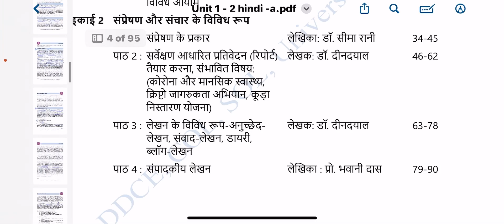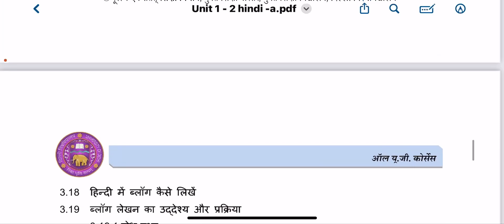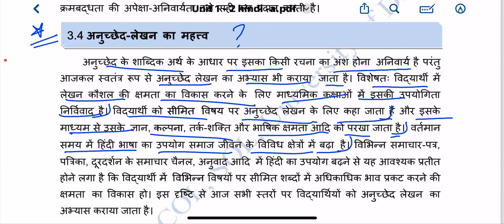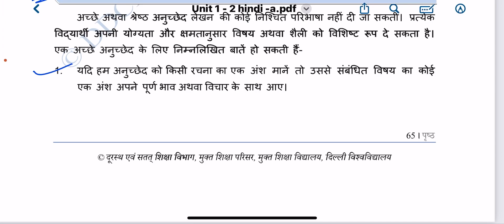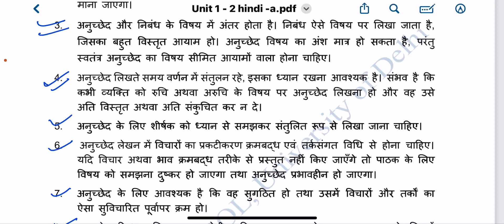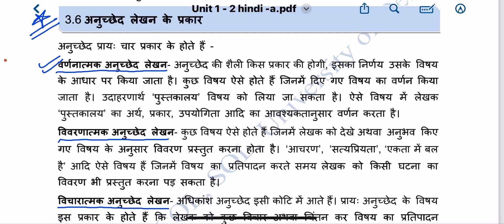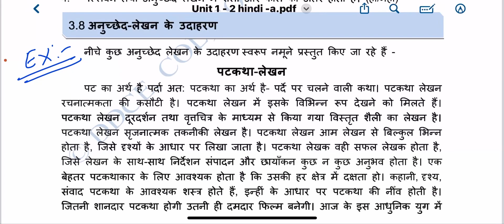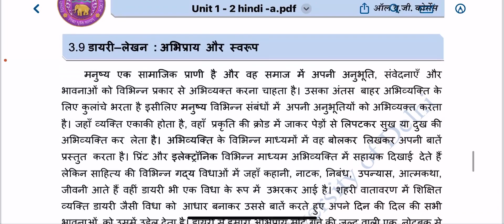लेखन के विविध रूप अनुच्छेद लेखन क्या है ?semester-2